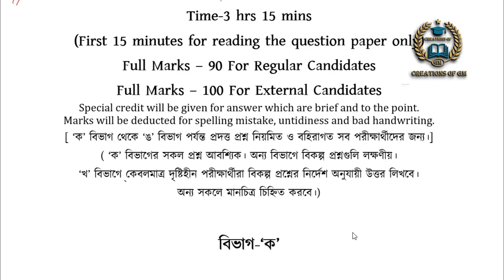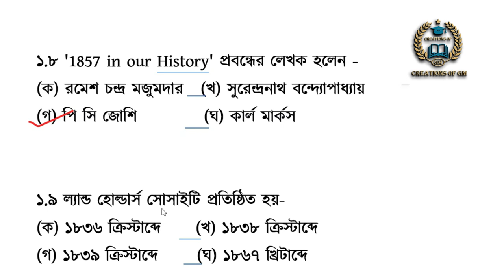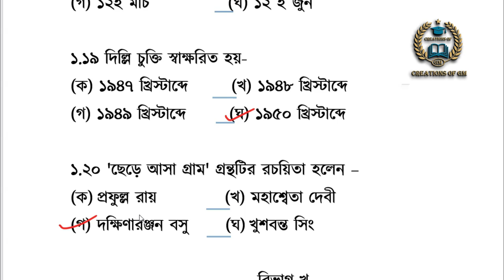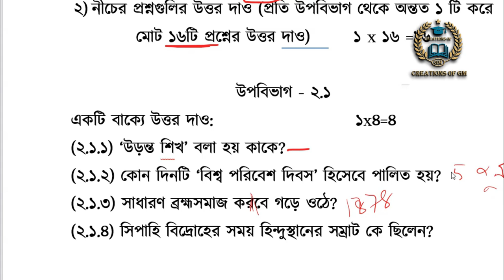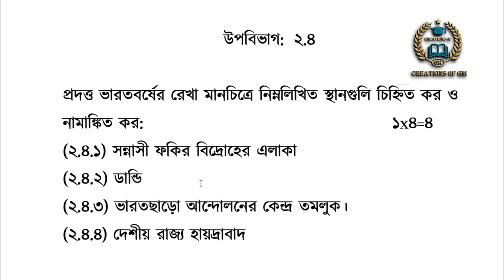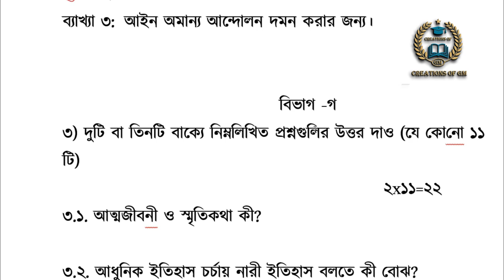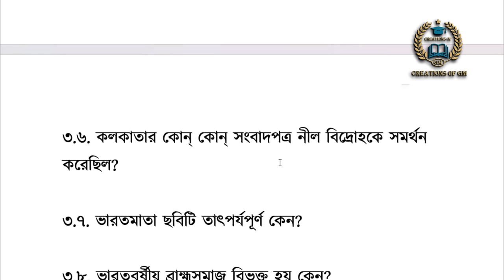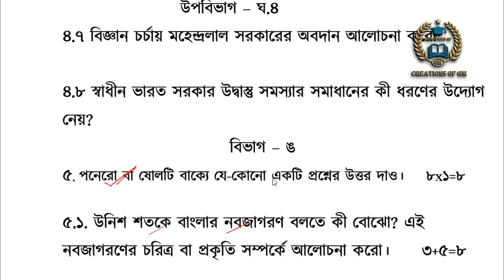Madhyamik 2023 Model History Question answer/History question answer madhyamik 2023/itihas question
Discussed about “Madhyamik 2023 Model History Question answer/History question answer madhyamik 2023/itihas question answer”
Topic
1) Madhyamik 2023 Model History Question answer
2) History question answer madhyamik 2023
3) bangla question answer